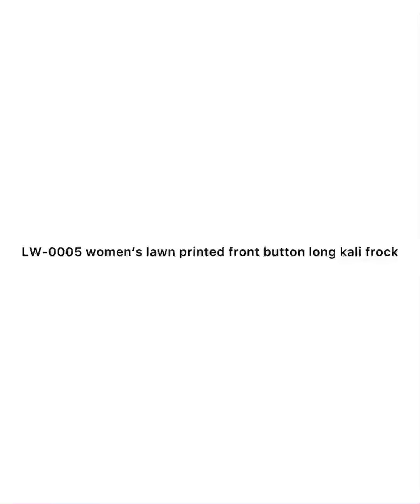LW-0005 women’s lawn printed front button long kali frock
Chest: 19,20
Length: 38
Fabric: lawn
Delivery charges will applies